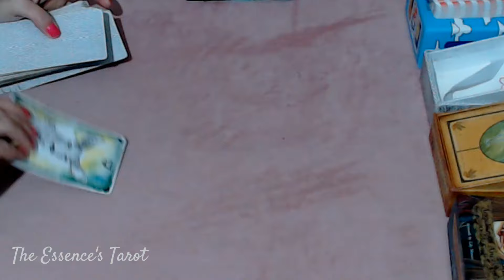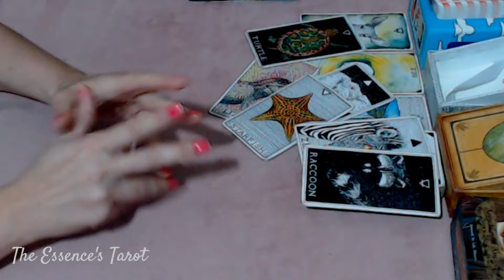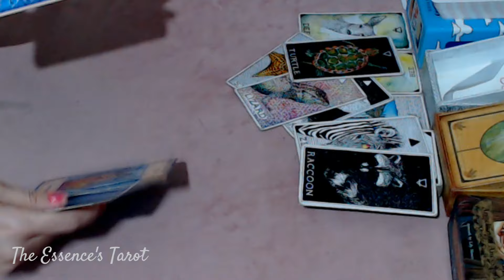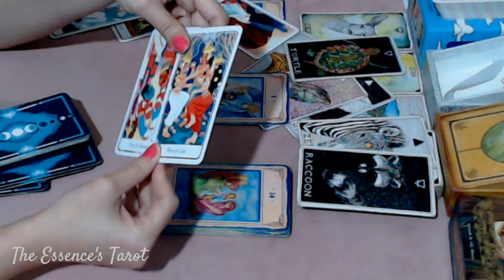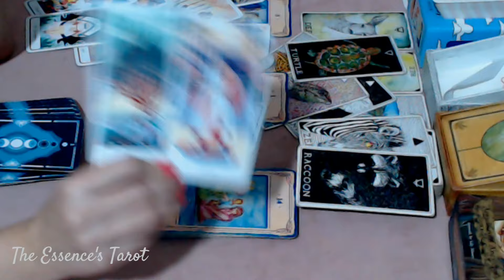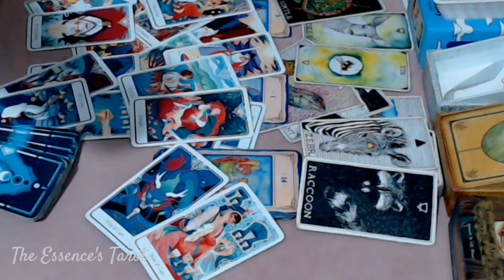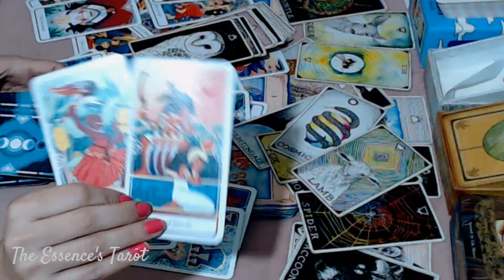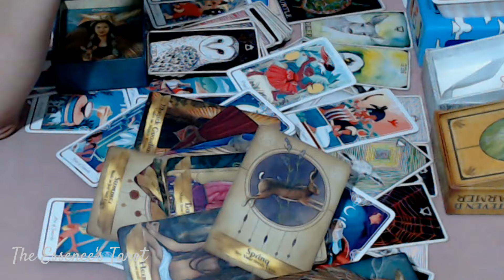LIBRA ♎// UM SABOTADOR VAI SER DESMASCARADO! 💣⚡️💥- PESSOA FALSA PERDERÁ TODO SEU STATUS! ⚡️⚖️😈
🌞 Tiragem de tarô bônus  para o signo de Libra.

🌞 Caso você tenha Ascendente, Lua, Vênus, Júpiter e Meio do céu em Libra fortes no Mapa Astral a tiragem pode ser pra você.

☀️Terça-feira: 17h30.
☀️Quinta-feira: 13h30 ou 14h.
☀️Sexta-feira: 13h30 ou 14h.

* ORÁCULOS *

* The Journey